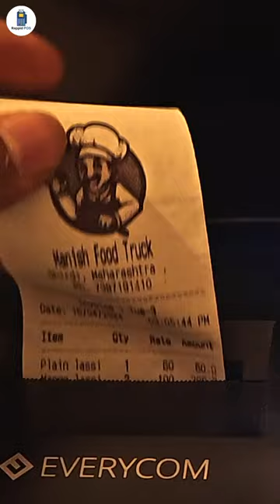Every Food Business should have this App | Rappid POS is Simple & Best POS Solution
Thermal printer used is :